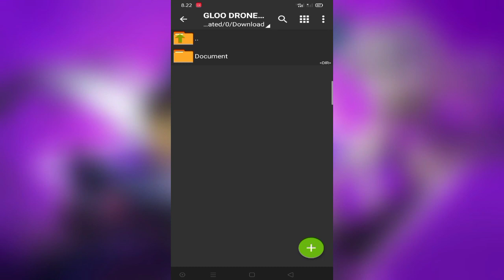Drone View Horizontal Patch Gloo No Password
Bang Erik